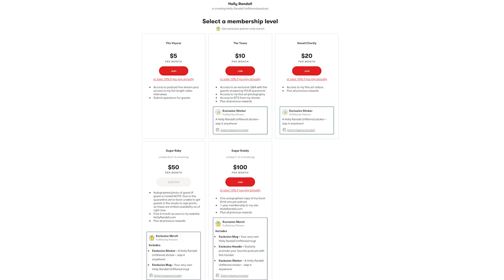Savannah Solo: Dealing with Demanding Fans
Savannah Solo has to deal with fans who want to see more AND less – and they are not putting up with any of it!